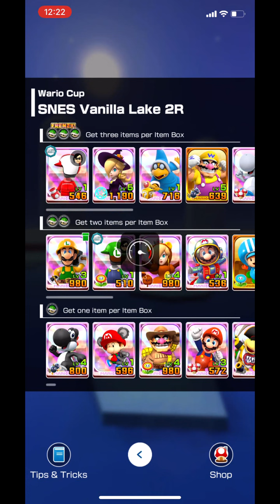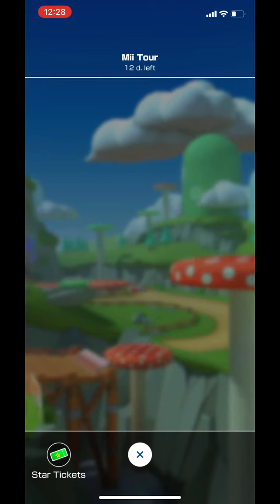Mario Kart Tour - Wario Cup (Mii Tour) - #604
Wario Cup - Mii Tour.

Recording only in portrait mode. Much easier on my 9 years old laptop.